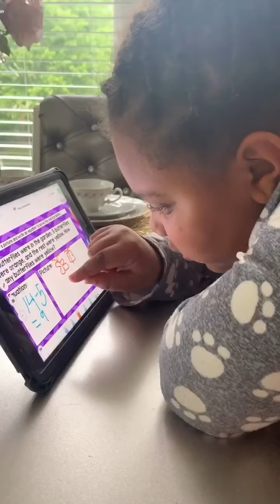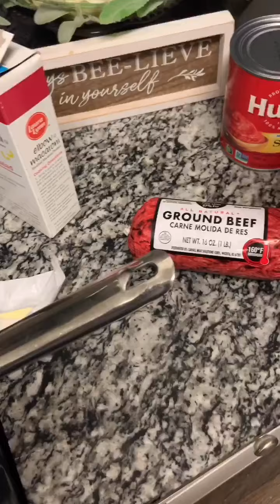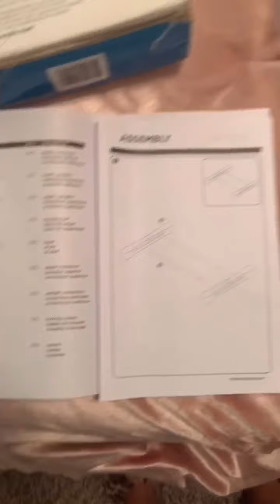A Day In the Life | Quarantine Style/Coloring my hair Extensions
This channel is intended for the person who loves all things Beauty! On my channel you will receive makeup tips, “How to’s”, Beauty Hauls, and so much more!

~Lady B